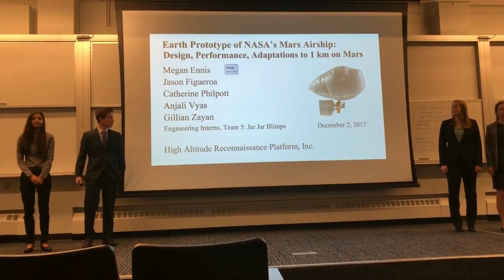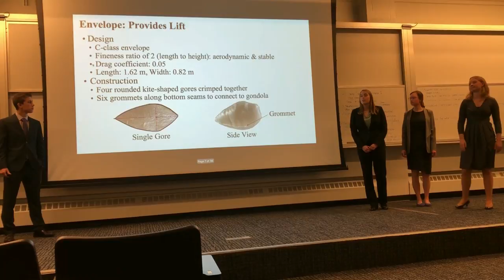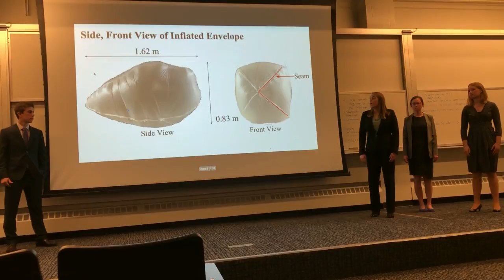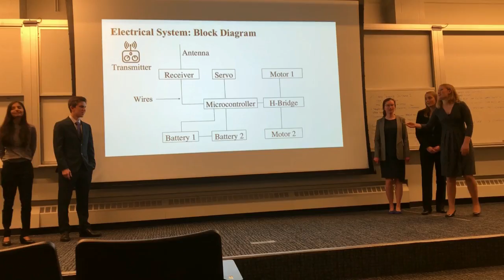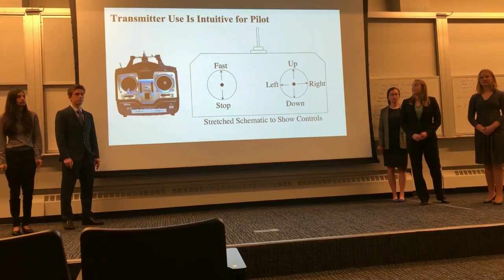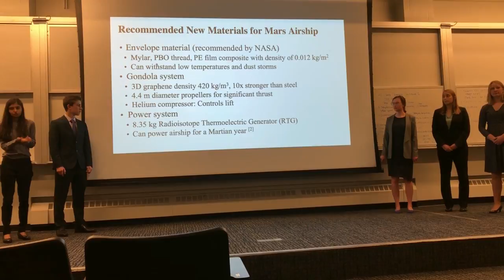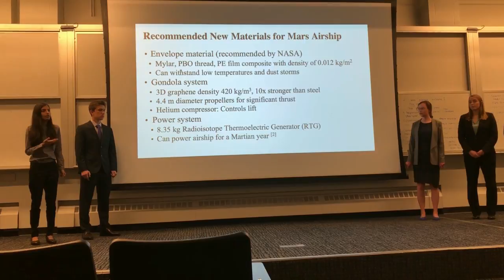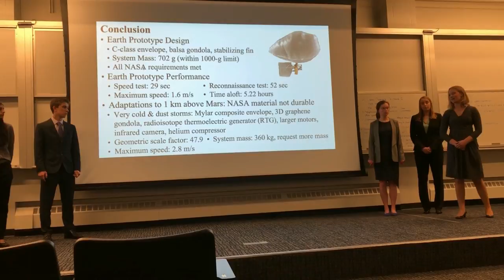UM Aero Final Design Project Blimp Presentation 12 2017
Introduction to Engineering – Aerospace – Final Design Project
Earth Prototype of NASA’s Mars Airship:  12_2_2017
Megan Ennis
Jason Figueroa
Catherine Philpott
Anjali Vyas
Gillian Zayan